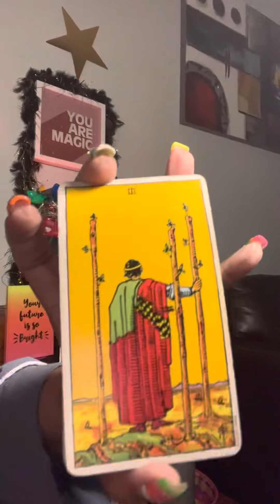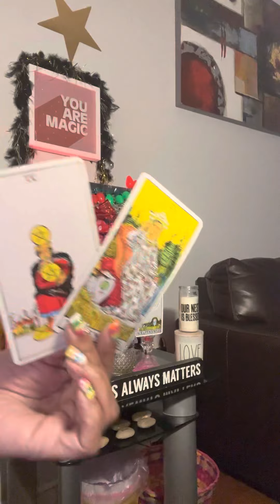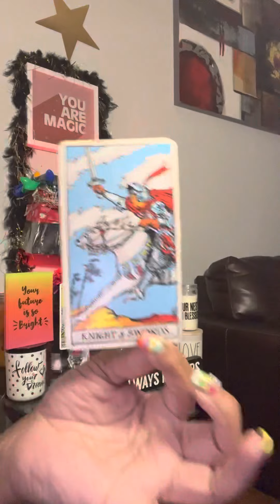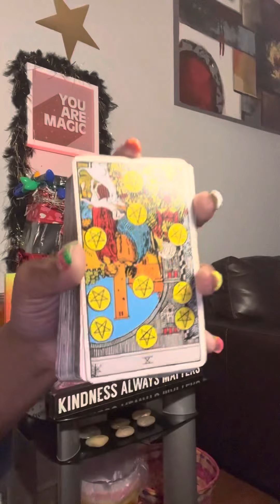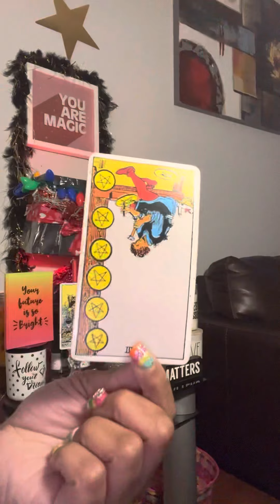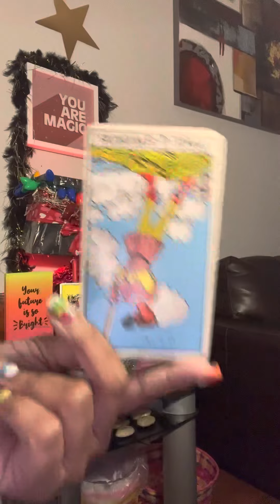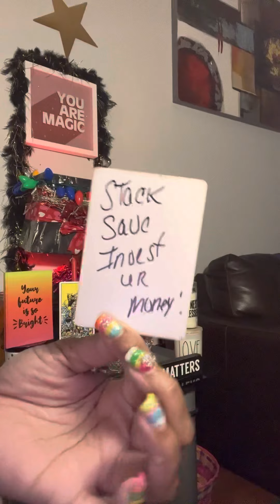u told them nO it waS raPee‼️